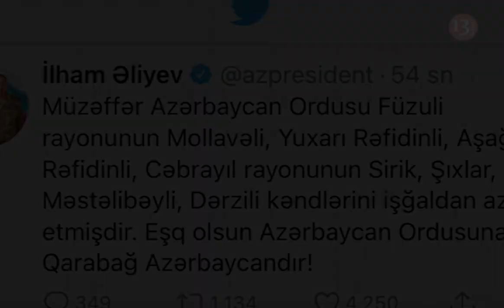Daha 13 Kənd Və 1 Qəsəbə İşğaldan Azad Olundu- RƏSMİ: ORDUMUZ Laçın və Kəlbəcərə doğru irəliləyir